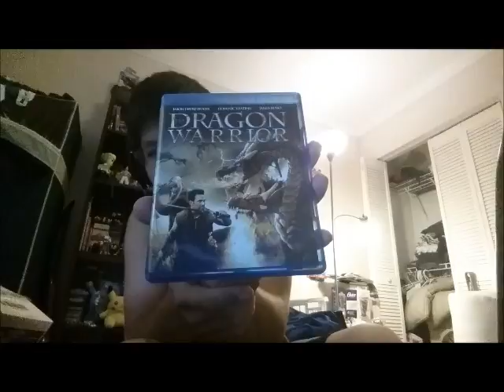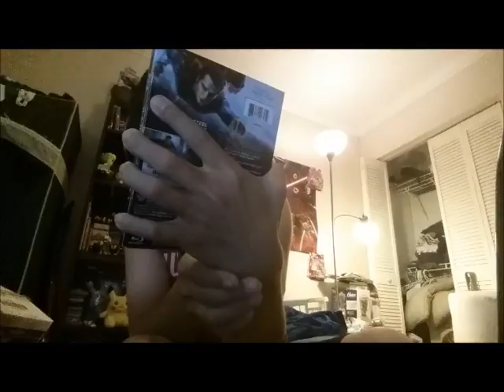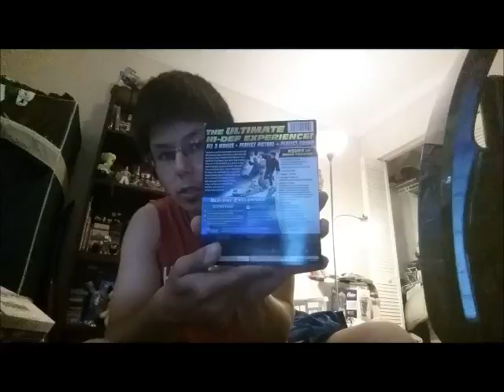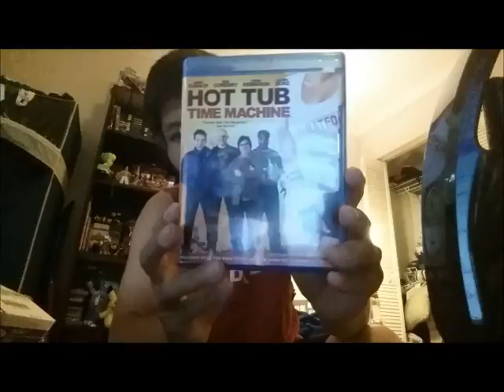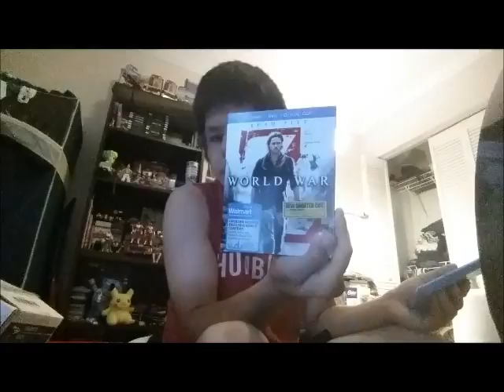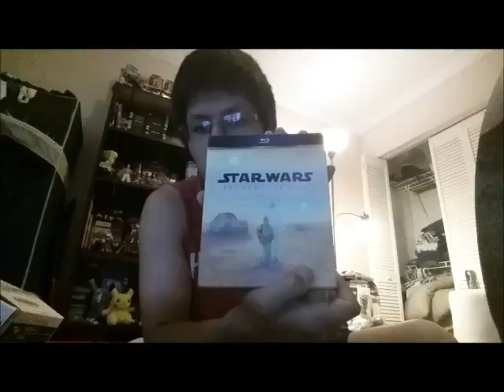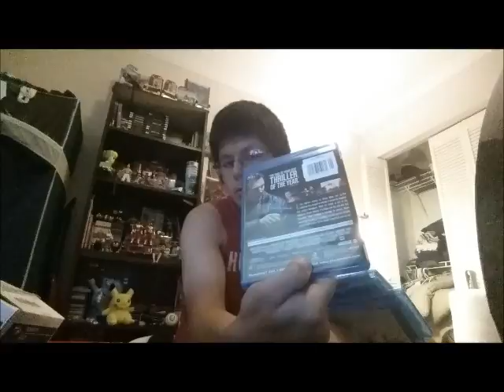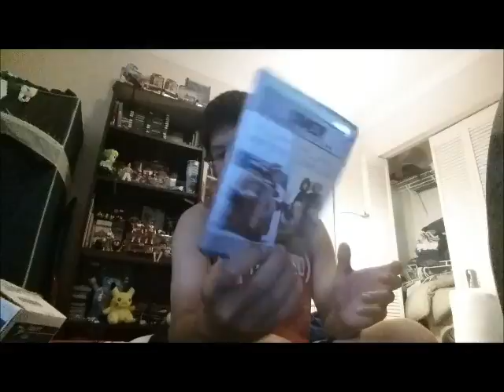My Blu Ray Collection